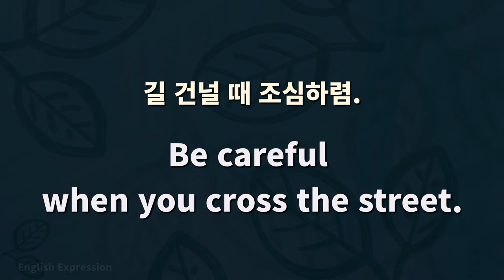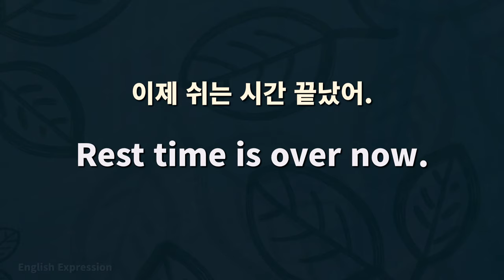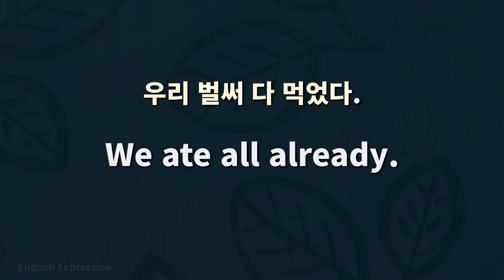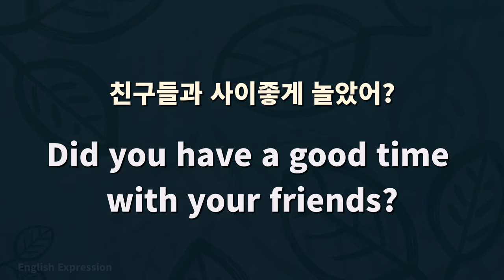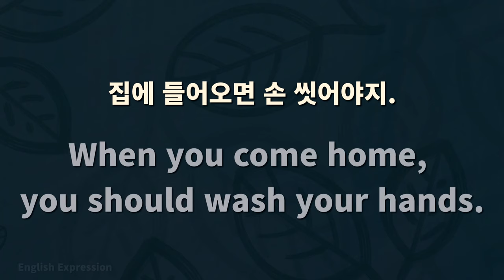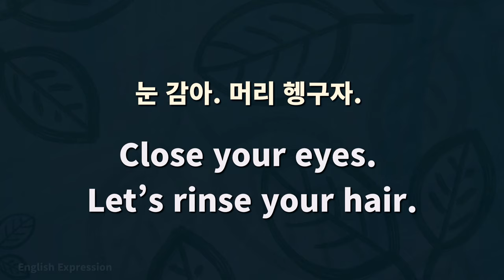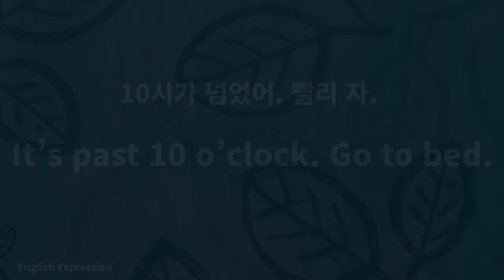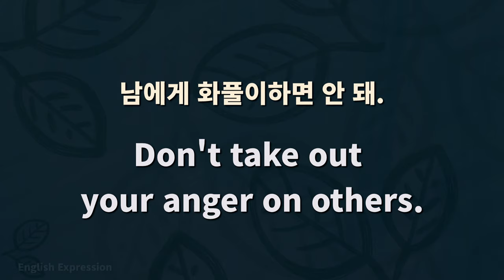쉬운 기초영어회화 | 아이에게 영어로 말하기(상황별 핵심 영어표현), 엄마표 영어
아이에게 영어로 이야기할 수 있는 생활영어를 상황별로 구성하였습니다.
간단하지만 중요하고 일상생활에도 많이 사용되는 문장들이며
반복해서 연습 많이 하시기 바랍니다.

0:00:01 아이에게 당부하는 표현
0:02:59 집으로 돌아와서
0:06:04 놀이터 가기
0:08:57 식사 및 간식
0:13:27 숙제 및 준비
0:17:36 옷을 입고 벗기
0:19:08 화장실에서
0:21:55 양치질하기
0:23:12 목욕하기
0:27:20 잠자리에서
0:31:55 화낼 때 훈계하기